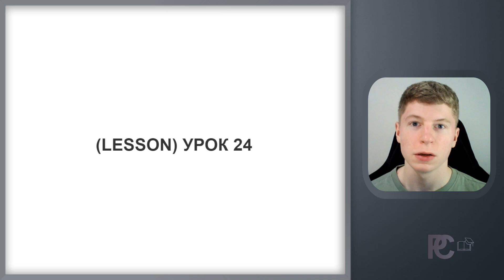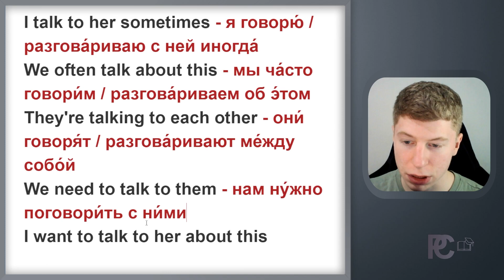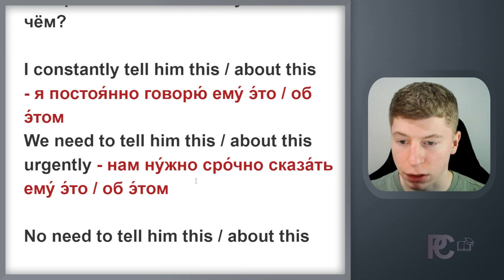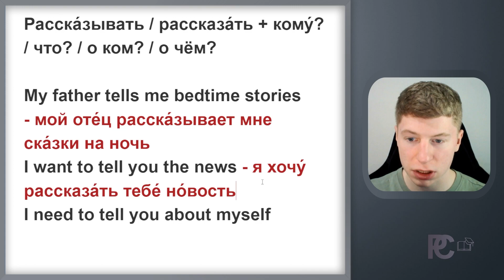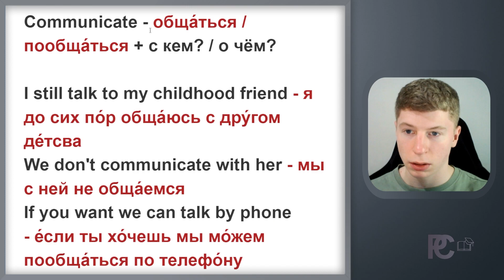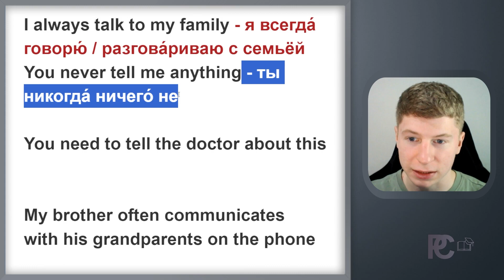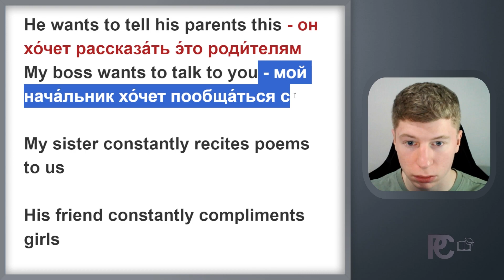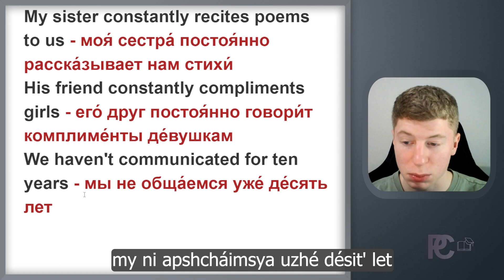Russian with a native speaker | Lesson 24 (PERFECTIVE VERBS 3)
In this lesson we're continuing a large topic on the perfective verbs